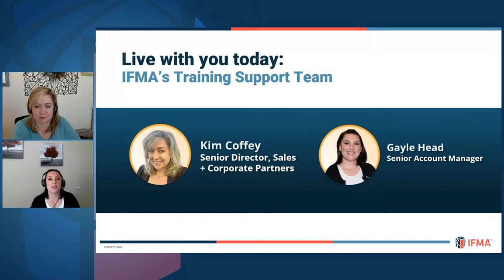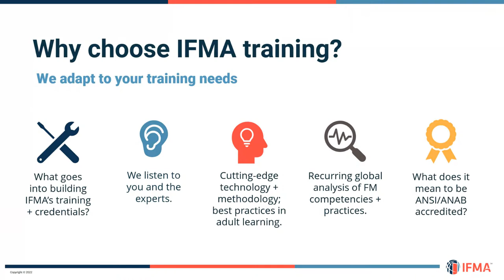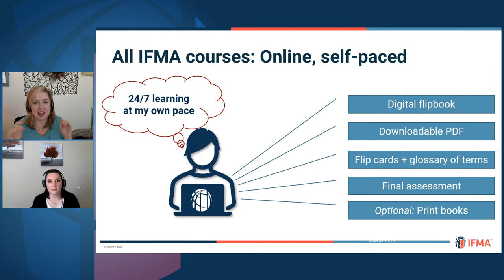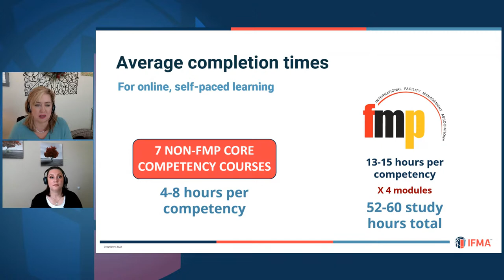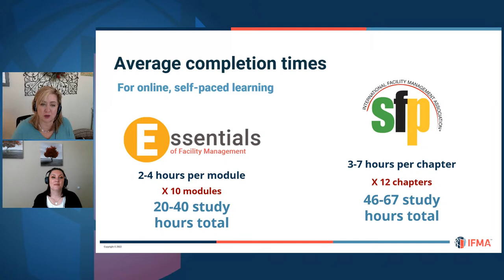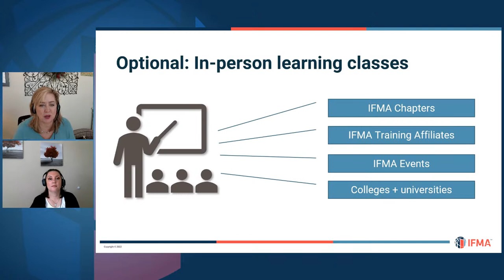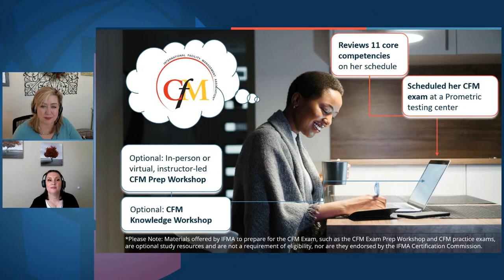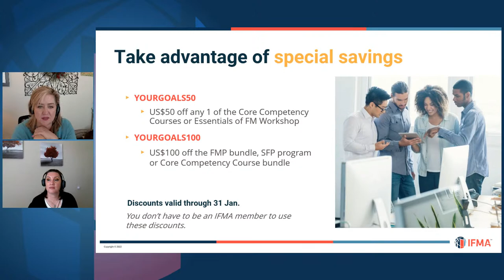How do you learn best?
Online or in-person, at your pace or with an instructor — IFMA's suite of professional development programs adapts to your unique learning needs. Tap "Notify Me" to watch live or later!